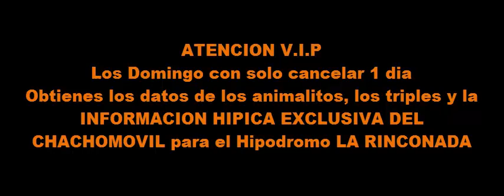DATOS GRATIS DE LOTERIA DE ANIMALITOS SABADO 22 DE OCTUBRE 2022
Nuestra asesoría es para loto activo y la granjita